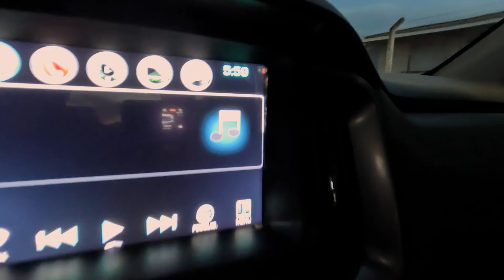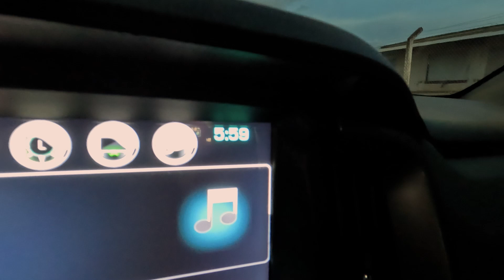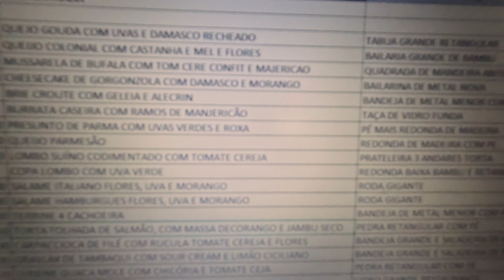VLOG | ROTINA DE UM CHEF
Fala galera! Eu sou o Chef Pedro Bagattoli e vim compartilhar mais um dia da minha rotina aqui com vocês.

Segunda, 29 de Abril.